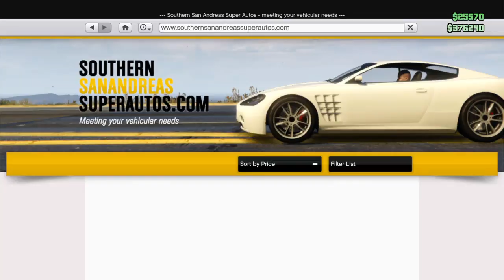Gta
hello my peeps of youtube this is pickle 682005 and I say NO MODS maybe cheats DEFINTLY GLITCHES